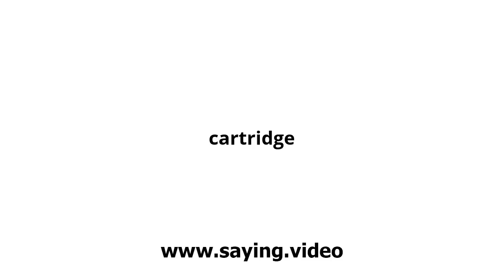How to say cartridge in English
A short video showing how to pronounce cartridge.